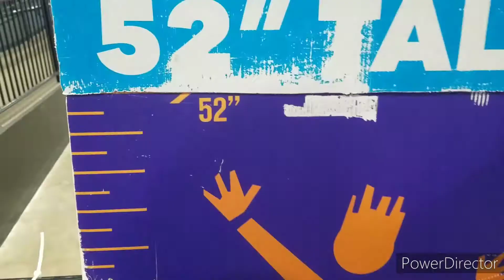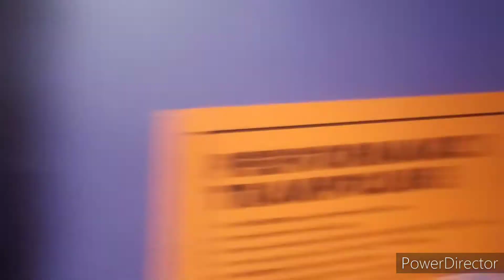Guess who came back. (Altitude) [G.C.L VLOG 9]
I couldn't find the kid's channel

Songs
Alan Walker - Routine
Ampyx - Rise
Colbreakz - 10000
Teminite - Night Drive